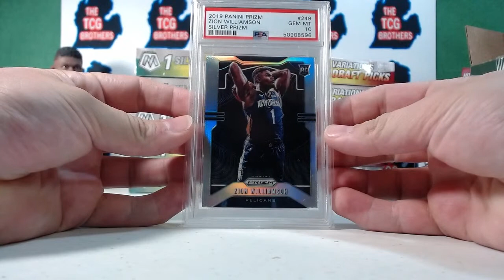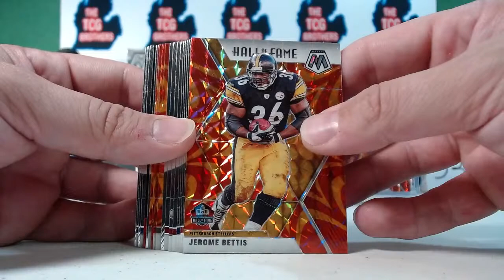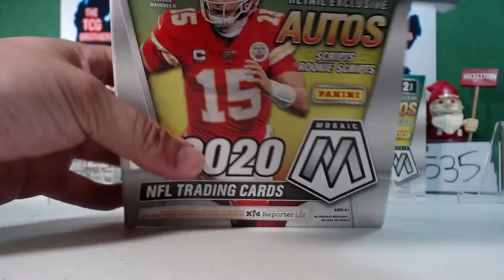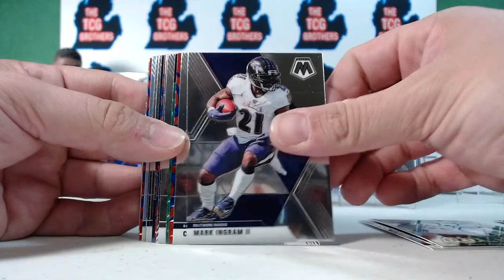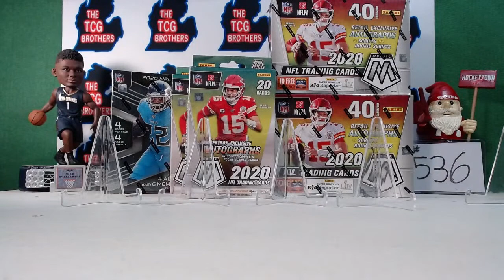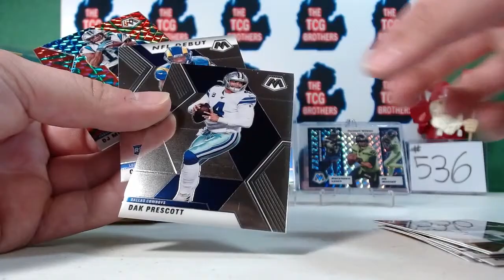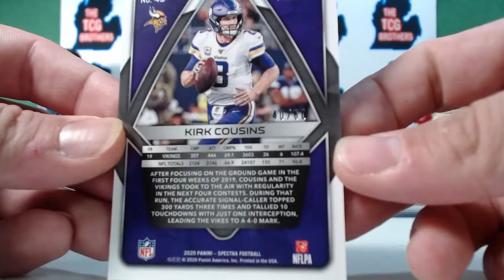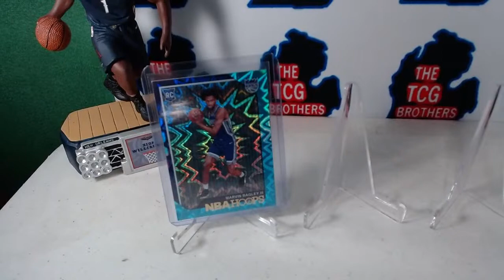Breaks #534 #535 #536 2020 Panini Mosaic Football Hanger / Mega / Spectra / Hobby Box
I’ll have various football and basketball blaster/retail products fresh from case, free giveaways, live group breaks, more random NBA basketball trading card hobby pack openings, 2020 Panini Donruss Elite Football FOTL, 2020 Panini Gold Standard Football FOTL, more 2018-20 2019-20 Panini Prizm Basketball, more 2019-20 Panini Donruss Optic Basketball (hobby), more 2019-20 Panini Court Kings Basketball, 2019-20 Panini Spectra Basketball, 2019-20 Panini Encased Basketball, 2019-20 Panini Chronicles Basketball, 2019-20 Panini Illusions Basketball Hobby, 2019-20 Panini Obsidian Basketball FOTL, 2019-20 Panini Donruss Elite Basketball, 2019-20 Panini Opulence Basketball Mosaic Football 2020 Prizm Football 2020 Spectra football 2020XR Football